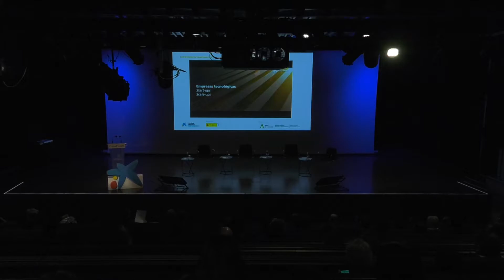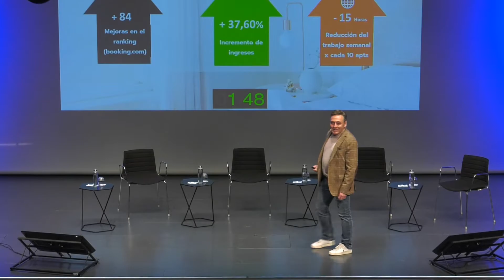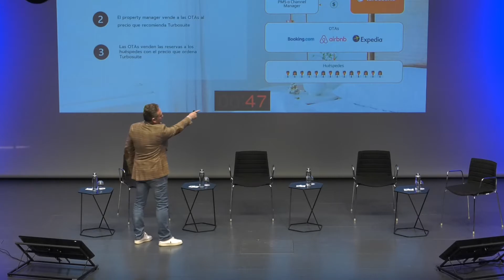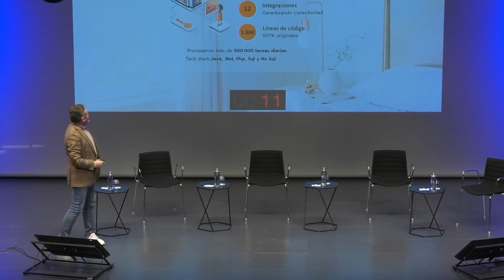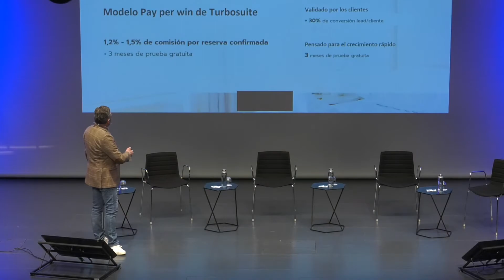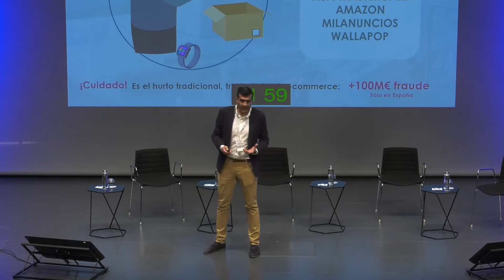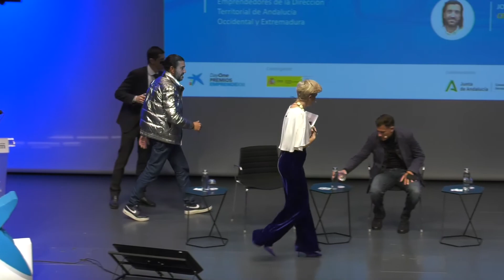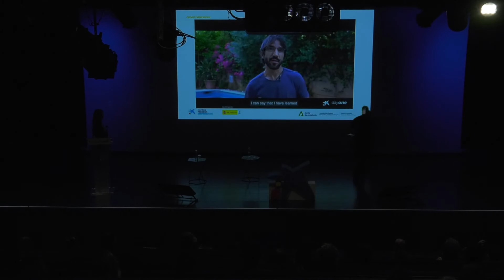Day One Innovation Summit Andalucía. 15_03_22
Acto de entrega de los Premios EmprendeXXI en CaixaForum Sevilla

Los Premios EmprendedorXXI son una iniciativa impulsada por CaixaBank a través de DayOne, su división especializada para empresas de tecnología, innovación y sus inversores, y co-otorgados por el Ministerio de Industria, Comercio y Turismo, a través de ENISA, y cuya organización cuenta en Andalucía con la colaboración de Andalucía Emprende, instrumento de la Junta de Andalucía dedicado al fomento del emprendimiento y a la prestación de servicios de apoyo para la creación de empresas.

La malagueña ‘OWO Game’  que ha desarrollado y patentado una chaqueta háptica que permite sentir todo lo que ocurre en el metaverso, un videojuego o una película, recreando sensaciones físicas reales a través de ella, ha sido la ganadora de este año por su alto potencial innovador.

Junto a ella resultaron finalistas: Checttobuild, ZecureBuy, Turbosuite y Logistiko.